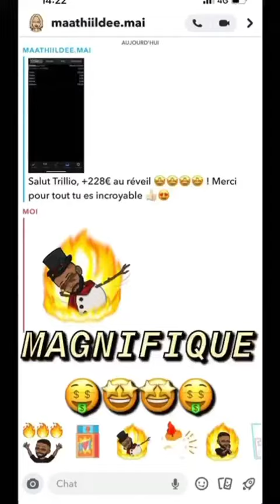KEVIN GUEDJ - 04 Juillet 2021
Les amis on se retrouve pour mon vlog du 04 Juillet 2021 sur notre chaine - Pour retrouver tous mes vlogs direction ma playlist